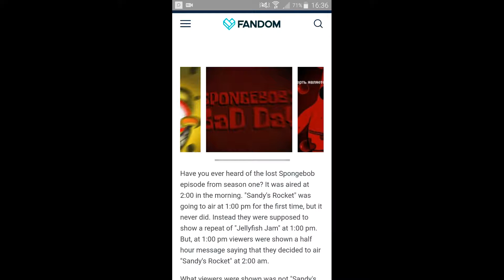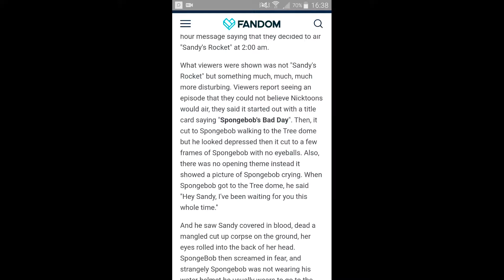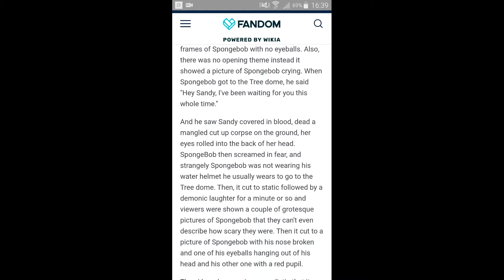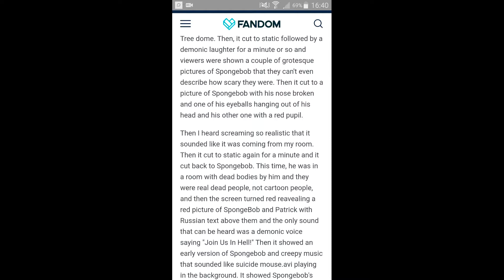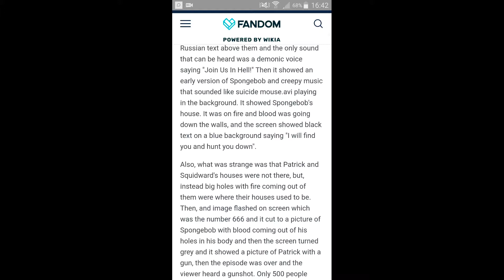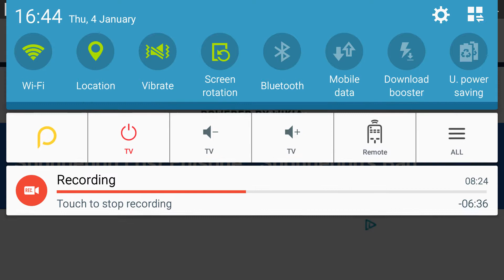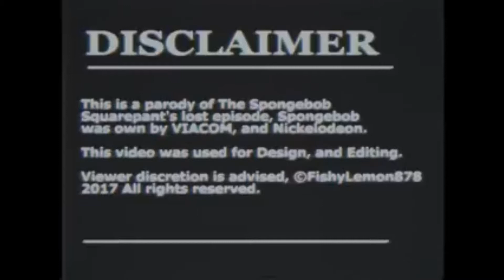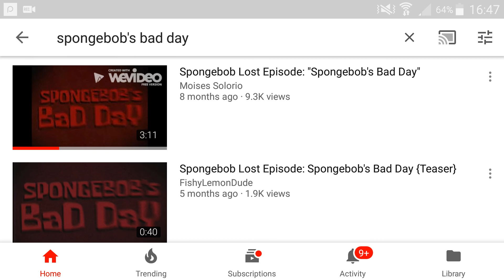Creepypasta reading #1: spongebob's bad day😨😱😨